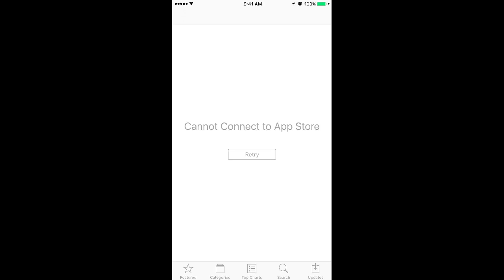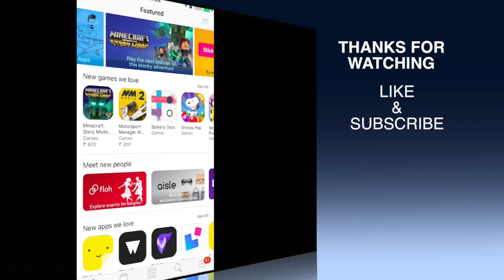How to Fix iPhones iPad "cannot connect to App Store" problem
whats new in iphone 10
if problem same than re sign your Apple ID(iCloud account).